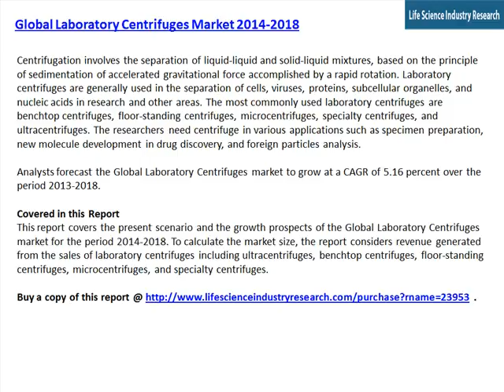Laboratory Centrifuges Market Growth & Opportunities to 2018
Centrifugation involves the separation of liquid-liquid and solid-liquid mixtures, based on the principle of sedimentation of accelerated gravitational force accomplished by a rapid rotation. Laboratory centrifuges are generally used in the separation of cells, viruses, proteins, subcellular organelles, and nucleic acids in research and other areas. The most commonly used laboratory centrifuges are benchtop centrifuges, floor-standing centrifuges, microcentrifuges, specialty centrifuges, and ultracentrifuges. The researchers need centrifuge in various applications such as specimen preparation, new molecule development in drug discovery, and foreign particles analysis.